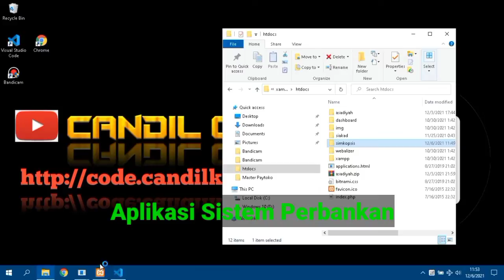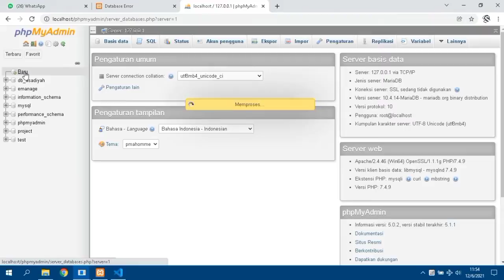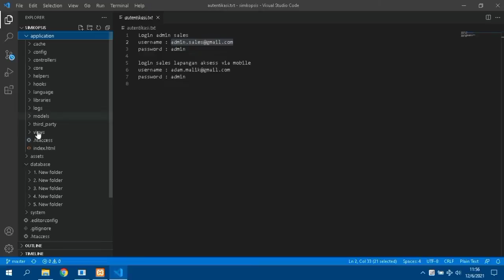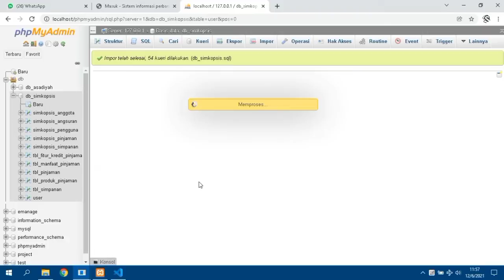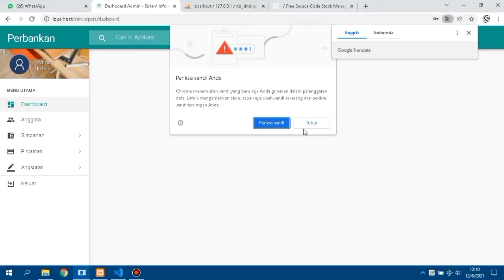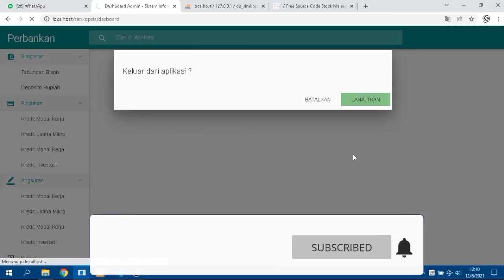APLIKASI Sistem Informasi Koperasi Simpan Pinjam Syariah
source code aplikasi Sistem Informasi Koperasi Simpan Pinjam Syariah yang dibagikan sangat cocok untuk anda yang sedang mencari refferensi pembelajaran video tutorial belajar programmer pemula.